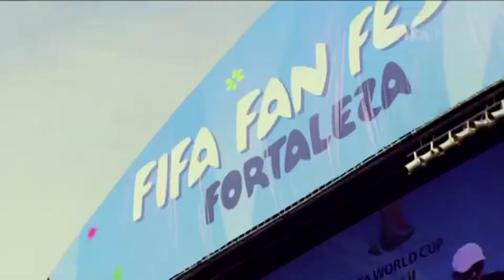LA TAPA DEL DEPORTE